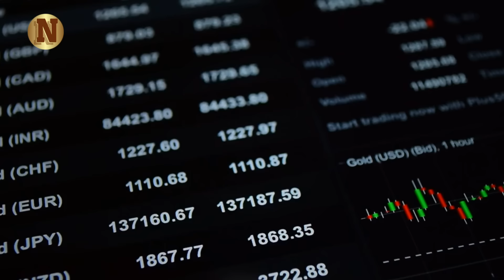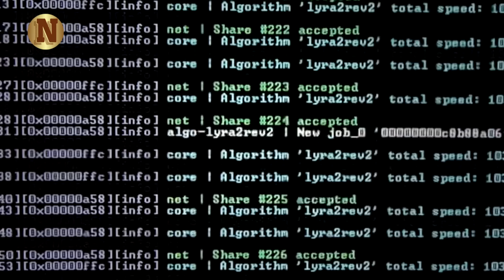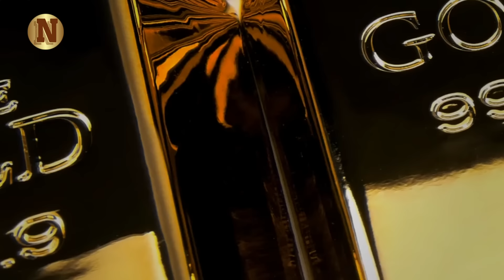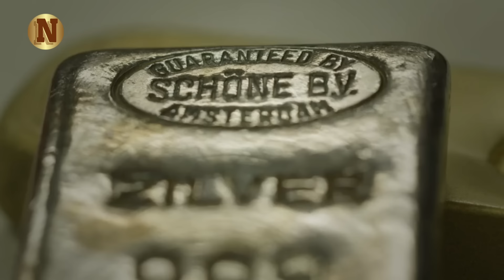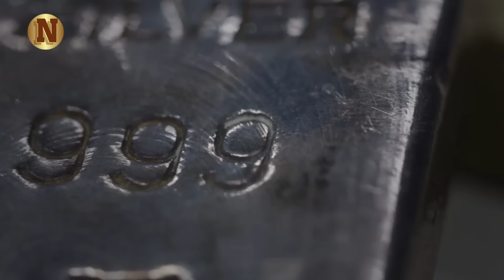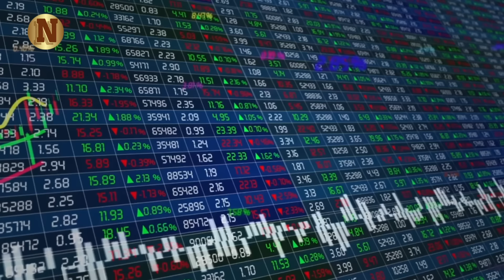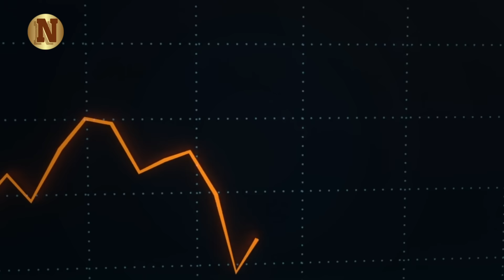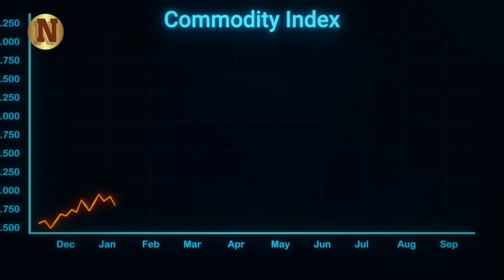Michael Oliver Leaks Market Insider Info On Huge Silver Takeover That Could Skyrocket Price To $2000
In this video, renowned market analyst Michael Oliver delves into the recent trends and signals in the precious metals market, focusing on gold, silver, and mining stocks. Over the past three and a half years, gold has remained in a narrow range, frustrating investors with its lack of significant movement. However, recent developments indicate a major shift is underway.

For three and a half years, gold has traded within a 15% range, except for a brief plunge in late 2022. Since their surge in mid-2020, silver and mining stocks have experienced a gradual decline. Yet, recent momentum signals suggest a major trend reversal.  Both silver and gold miners have shown significant momentum signals, indicating a potential strong upward movement.

▶FAIR-USE COPYRIGHT :
1)This video has no negative impact on the original works (It would actually be positive for them)
 2)This video is also used for teaching purposes.
 3)It is transformative in nature.
 4)I ONLY used bits and pieces of videos to get the point across where necessary